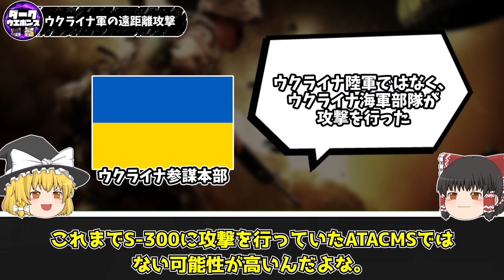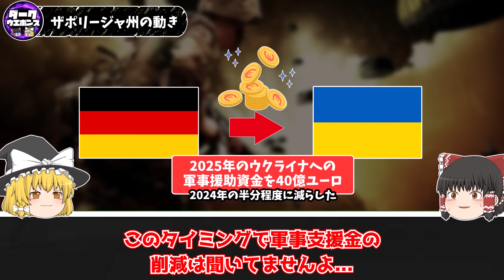【ゆっくり解説】止まらないウクライナのクルスク侵攻軍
クルスク戦線の推移に関するゆっくり解説動画です

■引用記事
朝日新聞/モスクワに「最大級ドローン攻撃」
Ukraine Attacks Russian S-300 Missile Base, Launches 'Massive' Drone Strike on Moscow